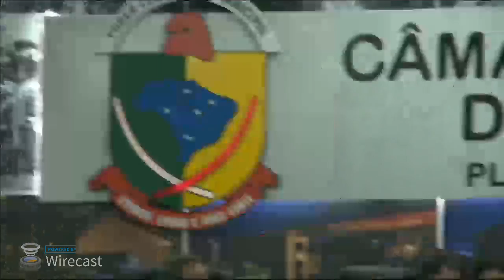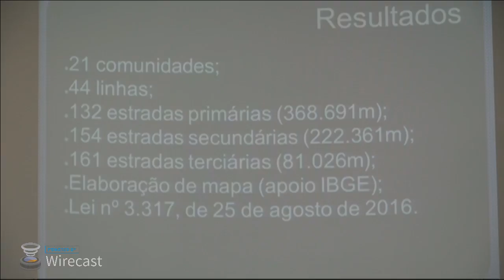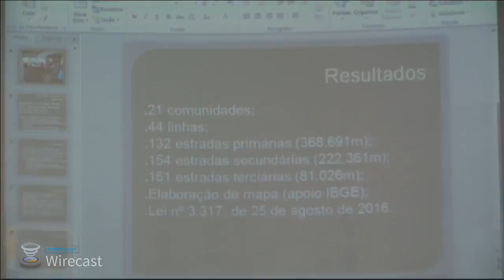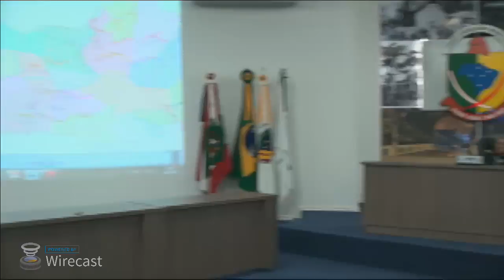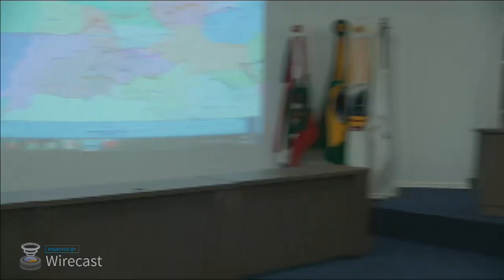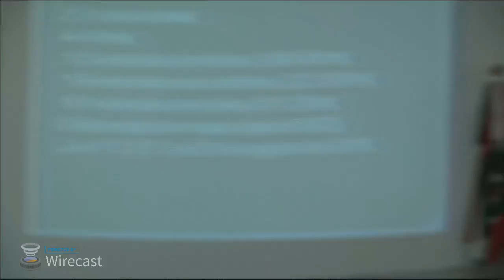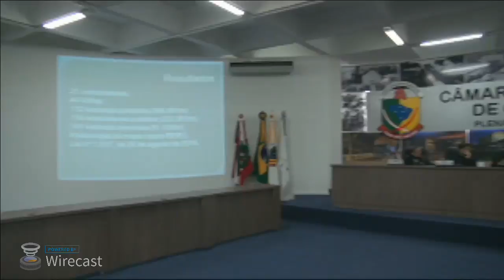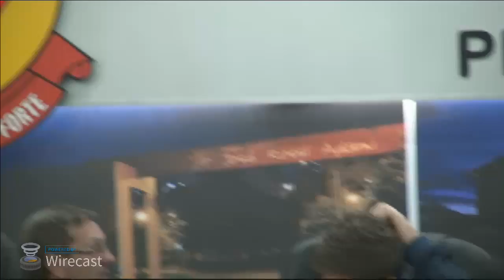Audiêcia Pública para Avaliação da Aplicação da Lei 3.317/2016 do Municipio de Caçador.